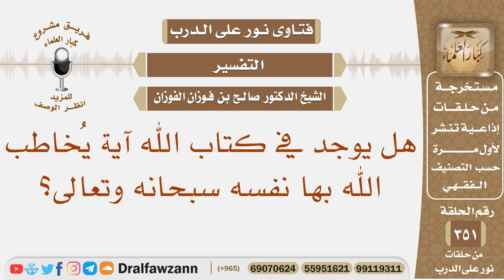هل يوجد في كتاب الله آية يُخاطب الله بها نفسه سبحانه وتعالى؟ الشيخ صالح بن فوزان الفوزان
نص السؤال: هل يوجد في كتاب الله آية يُخاطب الله بها نفسه سبحانه وتعالى؟
السيرة الذاتية :
للاشتراك في قناة الشيخ صالح الفوزان

رئيس الفريق
لمشروع كبار العلماء